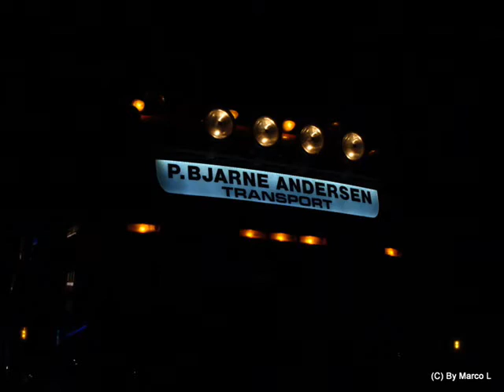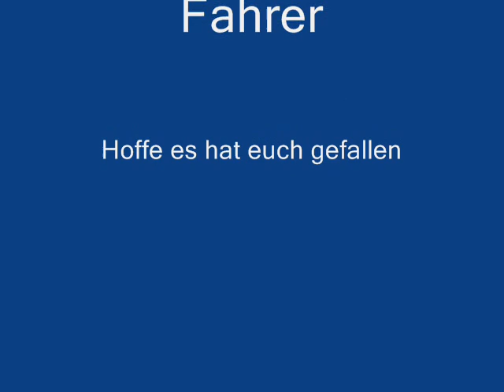P.Bjarne Andersen V8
Sorry für die schlechte qualität die Camera ist bei der Kälte beschlagen.